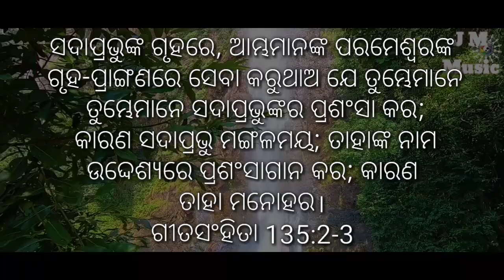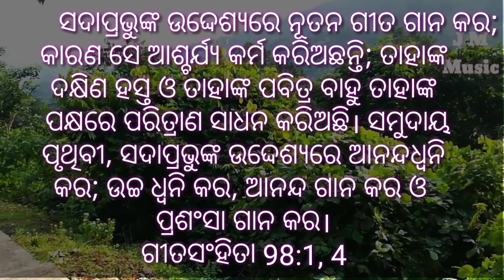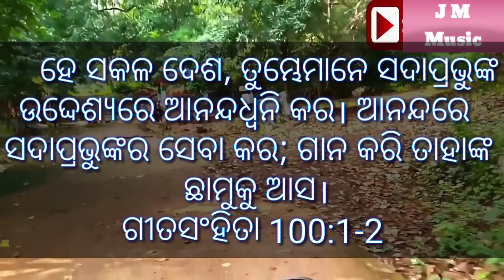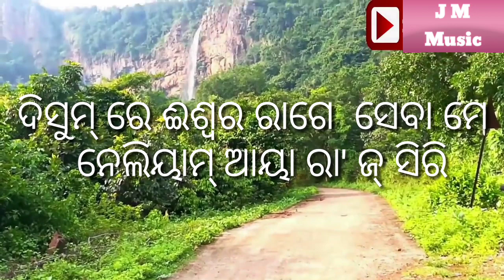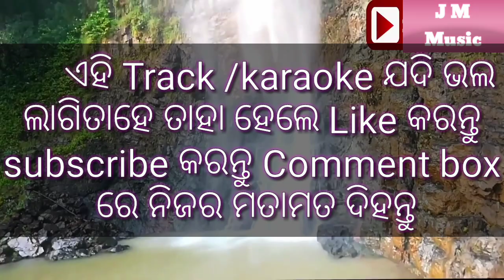Ho Christian Track / karaoke // He Manawa(ହେ ମାନୱା) //Singer- Radhakanta &Subhadra//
ଖ୍ରୀଷ୍ଟ  ବିଶ୍ବାସୀ ଭାଇ ଭଉଣୀ ସମସ୍ତଙ୍କୁ ଯୀଶୁ ମାରାଙ୍ଗ୍। ଯେଉଁ ମାନେ ଙ୍କୁ ପସନ୍ଦ ନିହାତି ଭଲ ପାଇବା ଦେବ ।